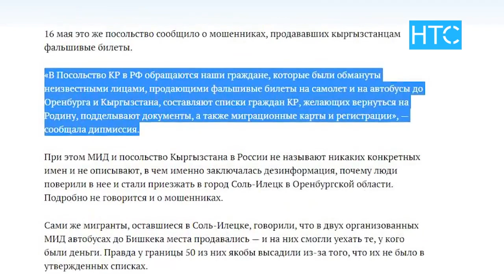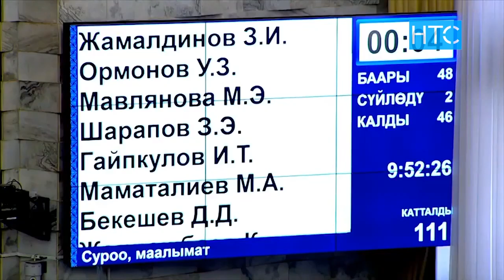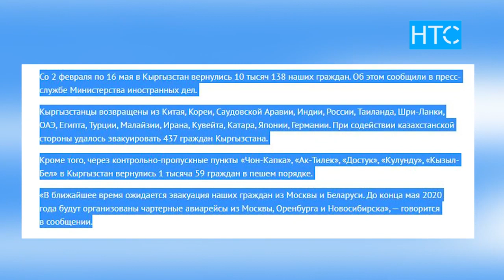Борт из Москвы вместо 402 пассажиров доставил 379 / 18.05.20 / НТС